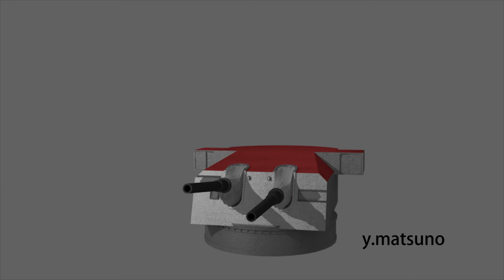4回目 ビスマルク 副砲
ビスマルク｜4回目　ビスマルク　副砲